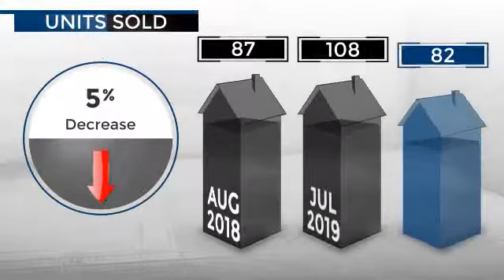Smyrna,TN, Real Estate Market Update from PARKS,September, 2019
PARKS Video Update recapping market activity within Smyrna, TN, during the month of September, 2019